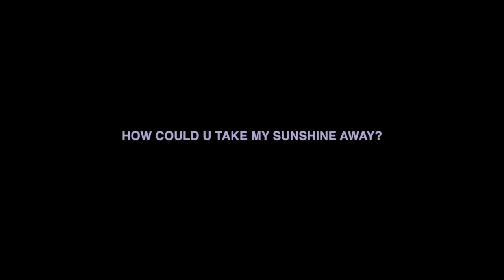Yuko Yuko - Sunny Jane [Feat. Volga Beach] (2015) - 720p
A definite 12 Rods vibe...I like it.
Search " forthedishwasher " for all my video posts.